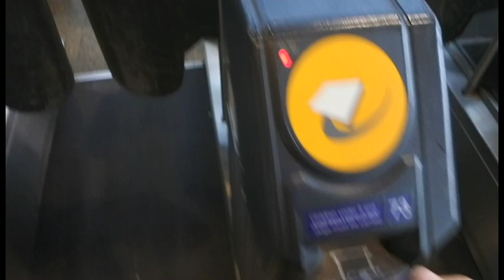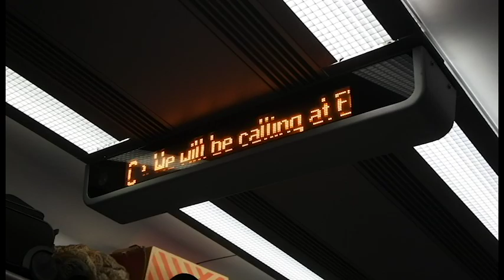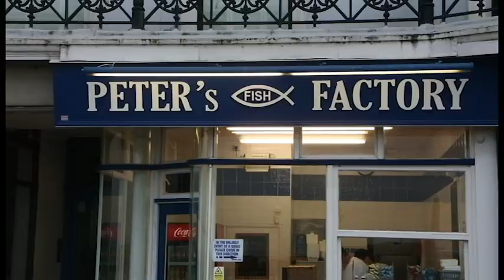Margate两天一夜Vlog | Travel with 66Sister #1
👭 B站：66姐妹

MUSIC🎵
Pale Blue --The fin

xoxo❤️  66Sister